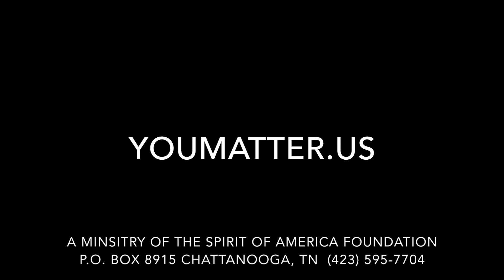Daily Devotional HOPE 365 April 17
Daily Devotional HOPE 365 April 17 With Dean Sikes